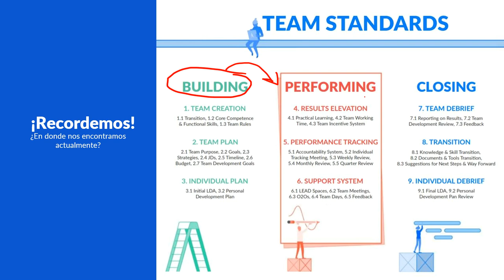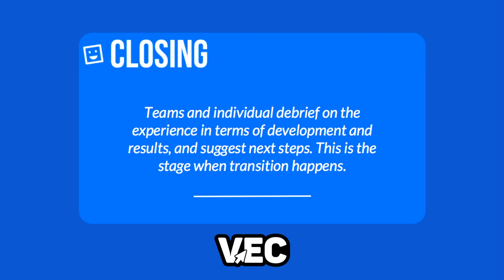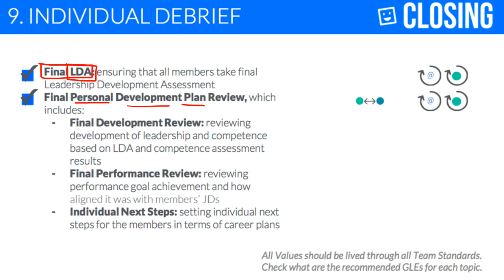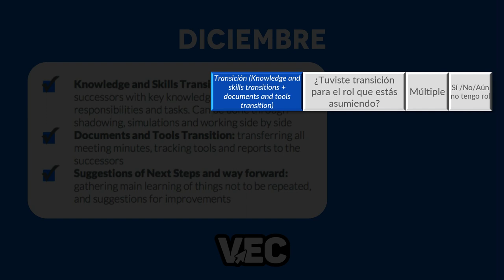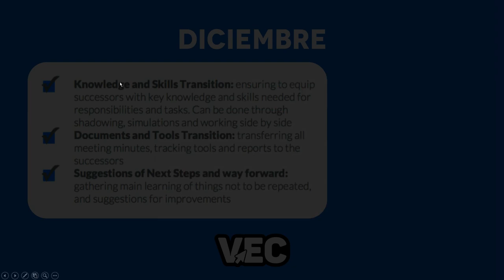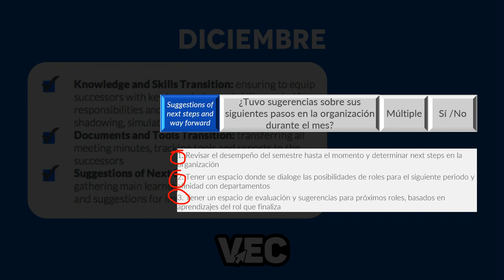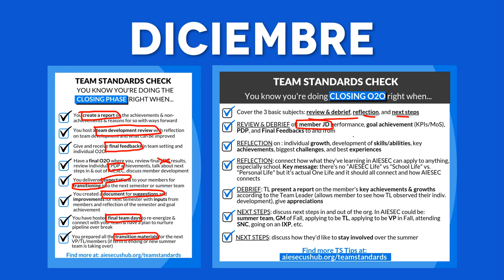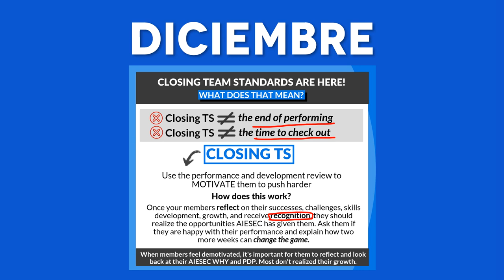Team leaders - Transition phase VEC